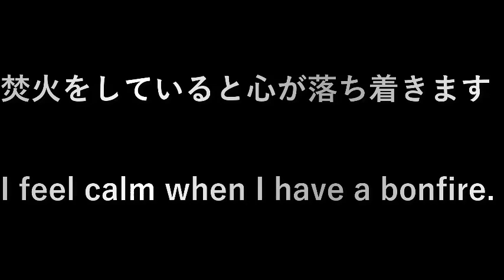焚火1 (Bonfire 1)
焚火をしていると心が落ち着きます。

I feel calm when I have a bonfire.

設備屋の適当田舎暮らし